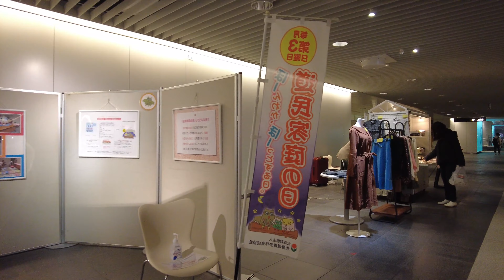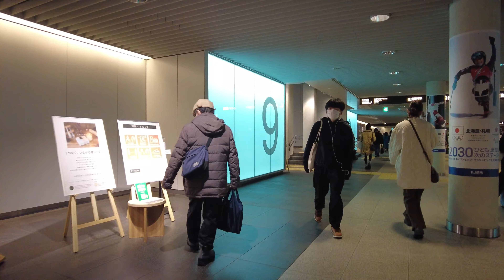【日本歩/4K Japan(Sapporo City, Hokkaido) Walk】北海道札幌市地下街を散歩 (2022/12/10)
北海道札幌市内の地下街を散歩して来ました。

▽カメラ(camera) : DJI Osmo Pocket2